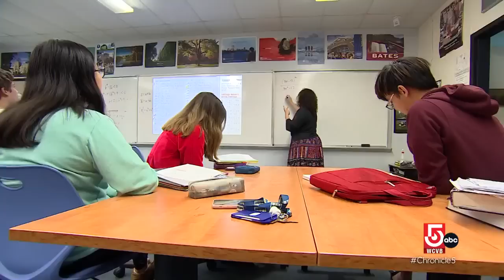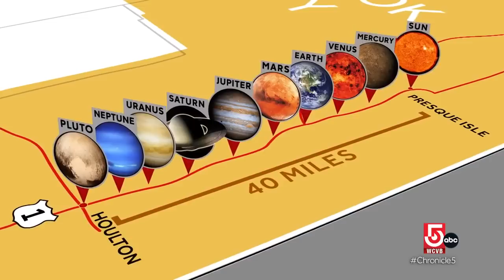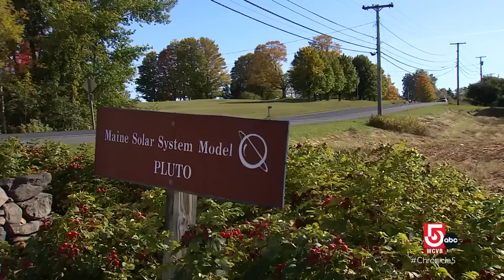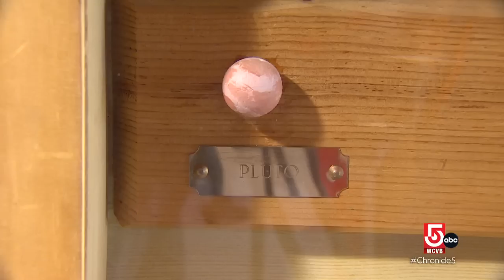Aroostook County, Maine, is home to the largest 3D model of the solar system in the Western Hemis...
Aroostook County, Maine, is home to the largest 3D model of the solar system in the Western Hemisphere